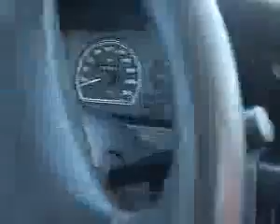ML 47119717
Video Migrado